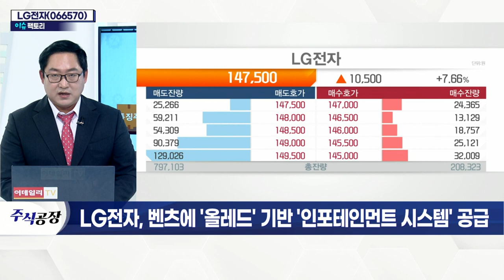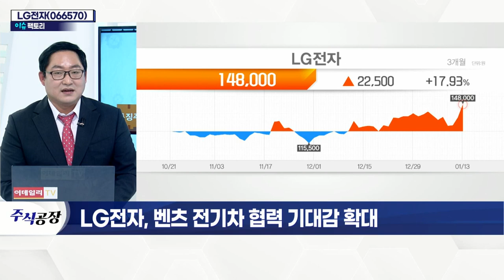LG전자(066570)... 벤츠에 '올레드' 기반 '인포테인먼트 시스템' 공급_이슈 팩토리 (20220113)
LG전자(066570)... 벤츠 전기차 협력 기대감 확대
- 벤츠에 '플라스틱 올레드' 기반 '인포테인먼트 시스템' 공급
- 계기판·중앙정보디스플레이·보조석디스플레이 등 통합 형태
- 파노라마 스크린으로 대시보드 구현
- 운전자와 탑승자 각각 독립적 화면 사용 가능
- 올해 전장사업 부문, 영업 적자 대폭 감소 전망
- VS 사업본부, 글로벌 탑티어 목표